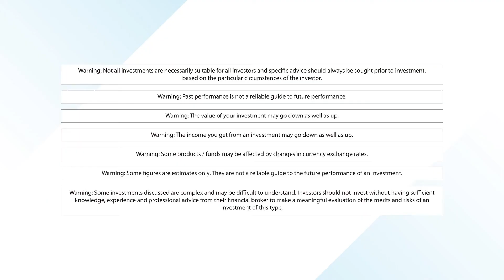Markets Outlook 2022 Geopolitical risks in 2022 and China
With the situation in the Ukraine worsening with every passing day, last week at our Markets Outlook 2022, James Buckley and Ivan Yates discussed what the implications of a Russian invasion into Ukraine territory would mean for markets.  Phil Byrne argued that China’s property market slowdown was a bigger threat, with China experiencing an unravelling “Anglo-Irish moment”.